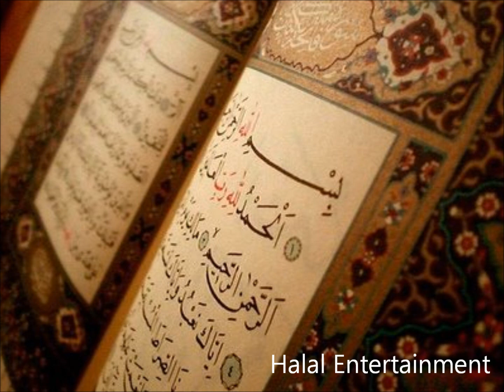Muhamad from Halal Entertainment Leading Taraweeh.21st Night of Ramadan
Muhamad from Halal Entertainment was given the chance to lead taraweeh for his community. He reads from surah Az-Zumar.